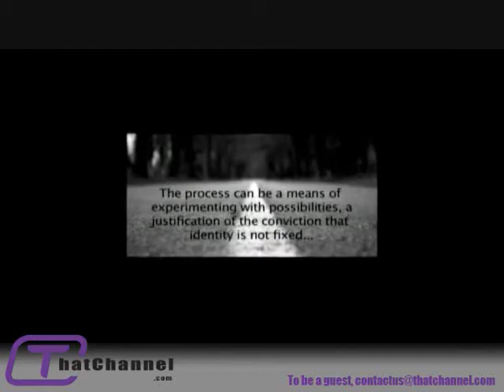ThatChannel com Interview 2012 02f 15 Paul Perrier